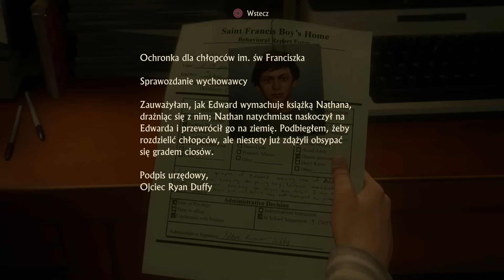Zagrajmy w Uncharted 4: Kres Złodzieja (100%) odc. 1 - Zwieńczenie historii Nathana Drake'a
Oto pierwszy odcinek mojej serii Zagrajmy w Uncharted 4: Kres Złodzieja (lub jak kto woli: Zagrajmy w Uncharted 4: A Thief's End PL). Tym razem przechodzimy prolog i pierwszy rozdział o nazwie "Zew przygody". Produkcja została stworzona przez studio Naughty Dog i jest dostępna wyłącznie na PlayStation 4. Kolejnych odcinków spodziewajcie się codziennie.

Uncharted 4: Kres Złodzieja (Uncharted 4: A Thief's End) to kolejna część serii przygodowych gier akcji, w których wcielamy się w charyzmatycznego poszukiwacza skarbów - Nathana Drake'a. Uncharted 4: Kres Złodzieja (Uncharted 4: A Thief's End) ma być ostatnią odsłoną cyklu stworzoną przez studio Naughty Dog, wieńczącą historię Nathana. Rozgrywka w Uncharted 4: Kres Złodzieja (Uncharted 4: A Thief's End) łączy w sobie eksplorację, wielką przygodę, rozwiązywanie zagadek i strzelaniny z przeciwnikami. W mojej serii "Zagrajmy w Uncharted 4: Kres Złodzieja" pokażę Wam przejście całej gry na 100% - oznacza to, że oprócz ukończenia wątku fabularnego zbiorę też wszystkie 193 znajdźki, na które składają się skarby, notatki i wpisy z dziennika, a także opcjonalne rozmowy z postaciami. Premiera gry Uncharted 4: Kres Złodzieja na całym świecie ma miejsce 10 maja 2016 roku wyłącznie na PlayStation 4. W naszym kraju tytuł został wydany przez rodzimy oddział firmy Sony w pełnej polskiej wersji językowej (dubbing).